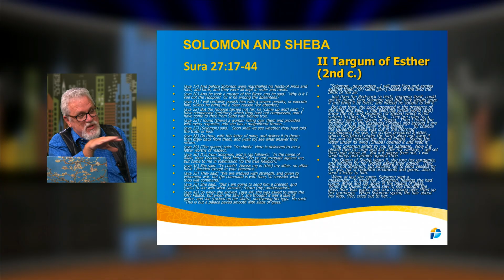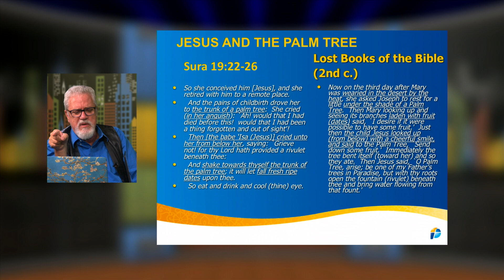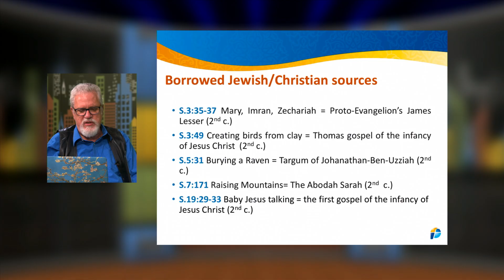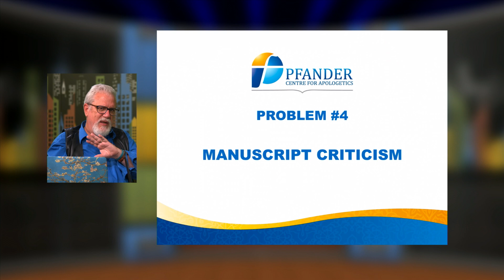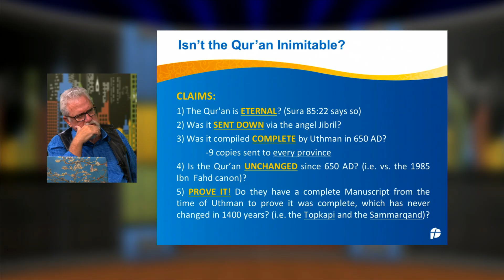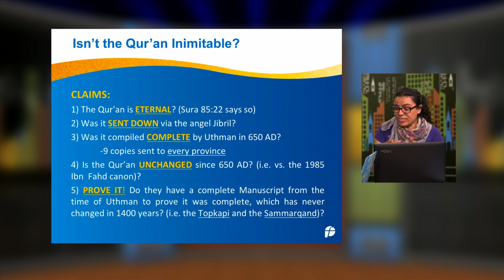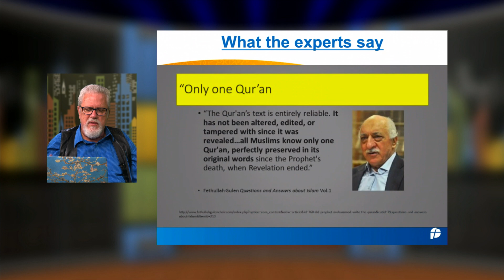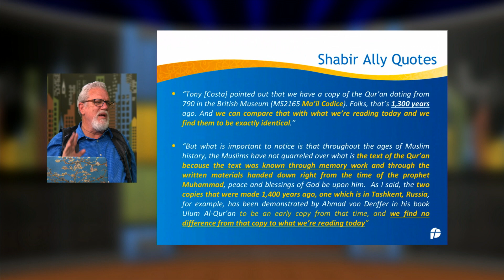TJS - The historical anachronisms, with Hatun Tash - Part 2-5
The Channel is designed for public discussion on the Islam and Christianity comparative studies.